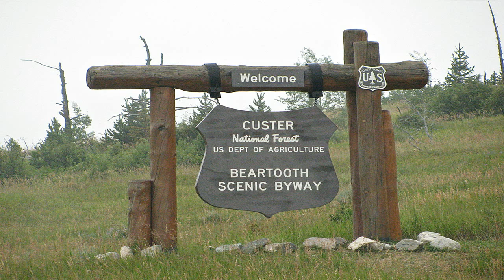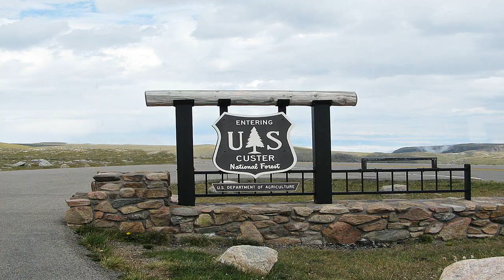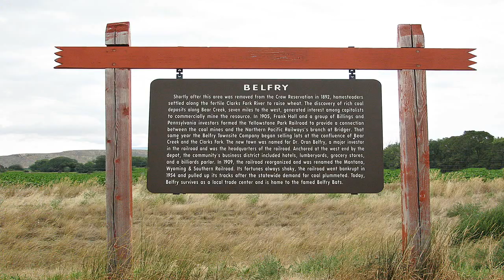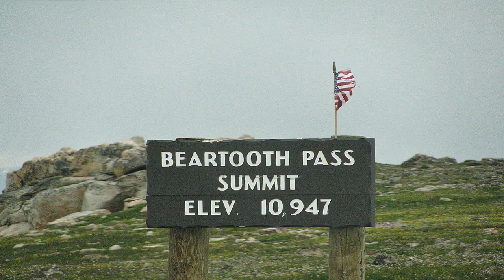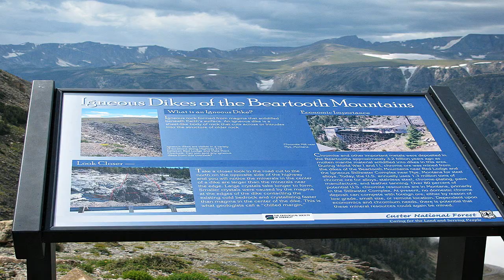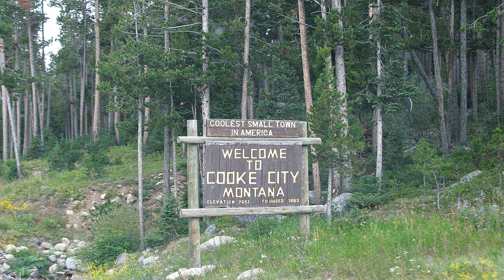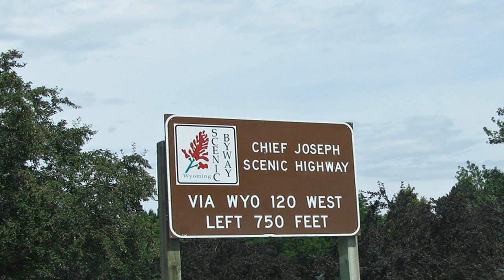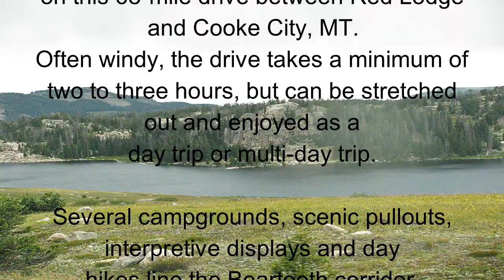Beartooth Scenic Byway Custer Gallatin National Forest All American Road Beartooth Highway Pass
Beartooth Scenic Byway

Custer Gallatin National Forest

The Custer Gallatin National Forest
is filled with countless special places.

Here are a handful featured areas:

Beartooth Scenic Byway

Launching out of Red Lodge, MT
on the Beartooth Ranger District,
this breathtaking 68-mile two-lane road
winds from dark dense forest up to the
top of windswept tundra dotted with lakes.

Claimed as one of
"America's Most Beautiful Highways,"
you will never forget this drive from
Red Lodge, MT through the northeast corner
of Yellowstone National Park
and accessing
Cooke City, MT.

Closed Seasonally during Winter.

Beartooth All American Road

While driving the Beartooth All-American Road
(also called the Beartooth Highway),
seasoned mountaineers and visitors
alike often gasp at the high-elevation grandeur
on this 68-mile drive between Red Lodge
and Cooke City, MT.
Often windy, the drive takes a minimum of
two to three hours, but can be stretched
out and enjoyed as a
day trip or multi-day trip.

Several campgrounds, scenic pullouts,
interpretive displays and day
hikes line the Beartooth corridor.

Construction of the highway began in 1932
and was completed June 14, 1936.
Since then, the Beartooth Highway has often
been referred to as one of the most
beautiful mountain drives in America.

Driving south from Red Lodge, MT,
the highway enters the
Custer Gallatin National forest and climbs
the switchbacks to the
Montana/Wyoming state line.

Make sure you stop at Vista Point
to view incredible views of
the main canyon of Rock Creek.

At the state line, visitors enter the
Shoshone National Forest.

Climb to Beartooth Pass at 10,947 ft and pass
many lakes and scenic pullouts.

The road brings you back to Montana,
where you again enter the
just before the town of
Cooke City, MT.

Beartooth Ranger District,
(covers area from Red Lodge, south
to the Montana/Wyoming state line)

Clarks Fork Ranger District,
Shoshone National Forest
(covers all areas of the highway in Wyoming)

Gardiner Ranger District,
(covers western areas of highway, in
the state of Montana,
near the town of Cooke City)

trac 1
Artist Scandinavian
Song St. Tropez

trac 2
Artist Ikson
Song Youth

trac 3
Artist Scandinavian
Song Oceanside

trac 4
Artist Scandinavianz
Song  Birds

America for our
National and State
Park Service

credit
Beartooth Scenic Byway
NPS
National Park Service
NPS photos
State of Wyoming USA
State of Montana USA
BLM, BOR
U.S. Department of the Interior
The Bureau of Land Management
American Indians

produced by
looknavigator

looknavigator

2.9.2020

LOOKNAVIGATOR